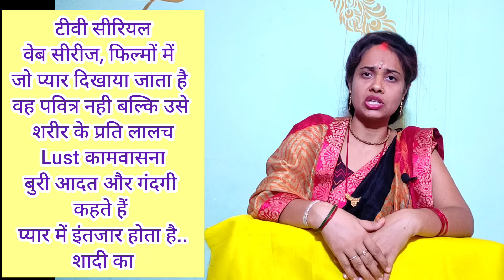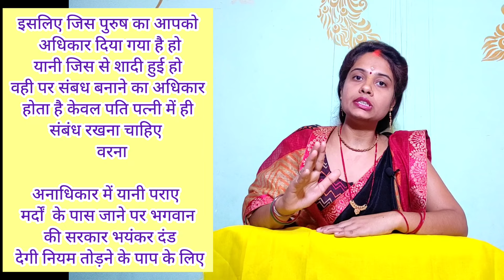पति के अलावा पराए मर्दों से प्यार कितना सही कितना गलत?।पति प्यार नही करता तो क्या करें ।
patni ka affair h kya karen?